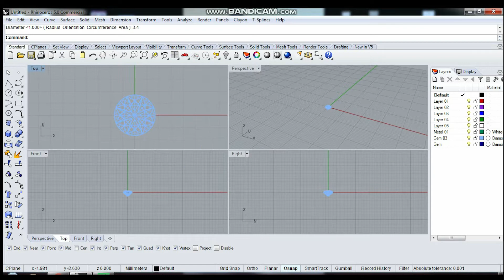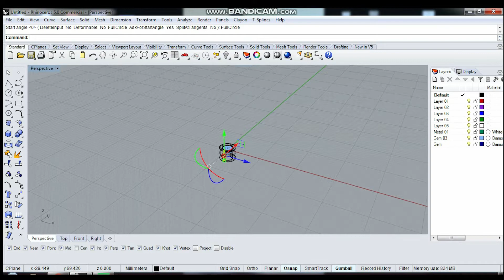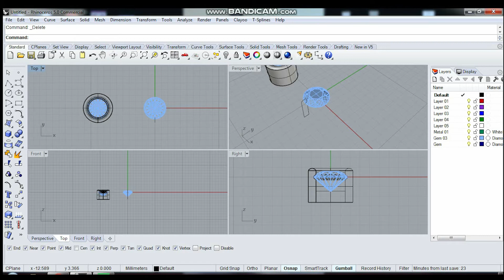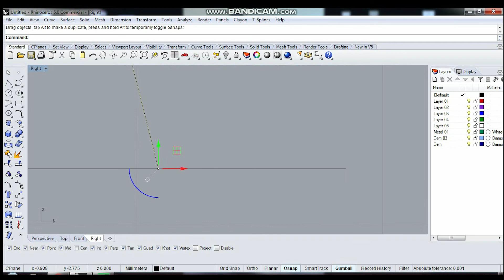Bezel Setting - Jewellery CAD Designing Learning - R3 Jewel Academy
See how Bazer setting is done in CAD Rhino.

R3 Jewel Academy is offering online courses in Jewellery designing, Jewellery CAD Matrix, Jewellery CAD Rhino and Jewellery Budgeting. R3 Jewel Academy is giving an opportunity to develop unique ideas And illustrate them just like professional designers. We are offering classes so that you can utilize the advancement of technology and learn without stepping outside of confirm of your home. Our professional courses will help you Understand jewellery design concepts to acquire a working knowledge of jewellery artistry and make your career as a renowned designer.

Jewelry designer plays a role of architect where he gives a life to a precious metal and stone by decorating them into a very elegant way. This is one of the most elite type of profession in current era in field of Gemology. In the earlier time lots of people are were not aware of the profession but now it's becoming center of style statement, where increase in demands of designer jewellery.

Benefits of Learning with Us
Jewelry designing essential kit worth INR 3,000/- will be included in the fee.
Each student will get personal access id.
Eevery live class lecture will be recorded for future reference.
R3 Jewelry Designing Manual Practice Book.
Portfolio Creation of Jewelry Designing.
National & International Jewelry Designing Competition Participation Preparation.
Personal Assistance for any kind of Designing doubts Clarification.
Interview preparation.
Course completion certificate.
Freelancing assistance.